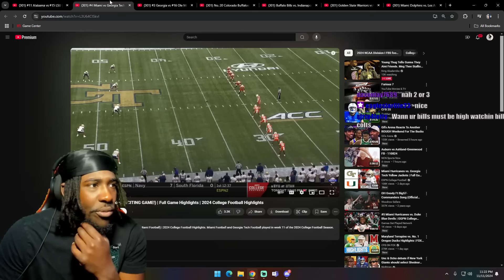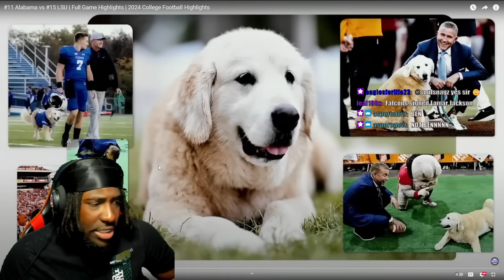WIN OR GO HOME!! "#11 Alabama vs #15 LSU | 2024 College Football Highlights" REACTION!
Reacting to Wheels - #11 Alabama vs #15 LSU | Full Game Highlights | 2024 College Football Highlights